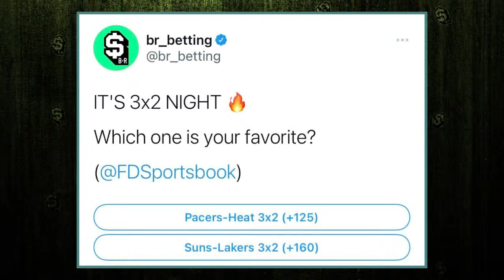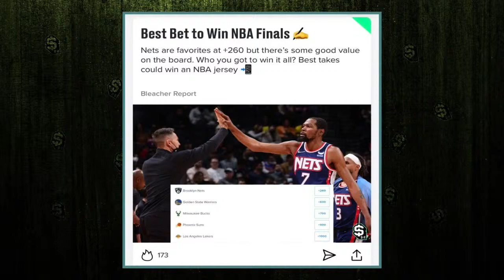Suns vs. Lakers on TNT | B/R Betting Group Chat Show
Our NBA B/R Betting show is back. Head to the B/R App and comment for a chance to win.